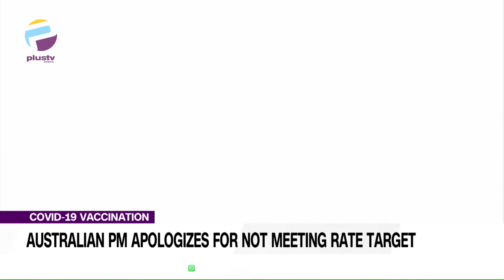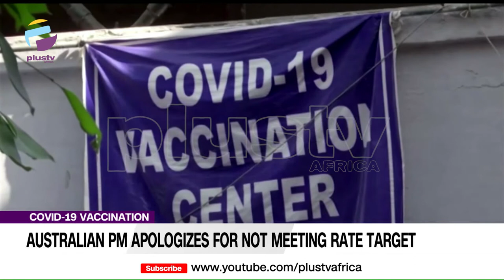COVID 19 Vaccination: Australian PM Apologizes For Not Meeting Rate Target | NEWS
Australian Prime Minister Scott Morrison apologised for the country's slow vaccination rollout on Thursday as more than half of the country's 25 million population are under lockdown.